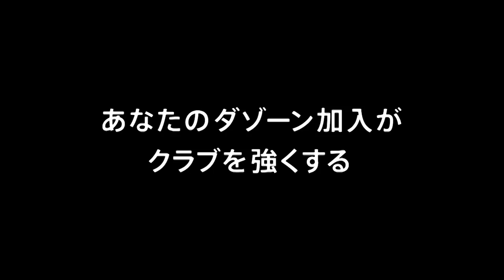【公式】ハイライト：カターレ富山vs鹿児島ユナイテッドＦＣ 明治安田生命Ｊ３リーグ 第10節 2018/5/6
2018年5月6日（日）に行われた明治安田生命Ｊ３リーグ 第10節 富山vs鹿児島のハイライト動画です。

カターレ富山  0-2  鹿児島ユナイテッドＦＣ
鹿児島：川森　有真[34'] 吉井　孝輔[90+3']